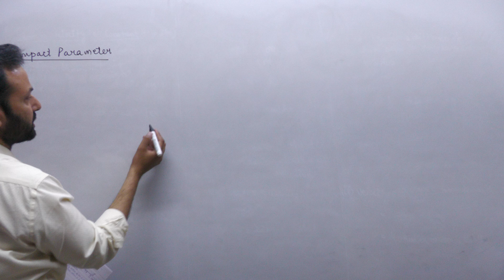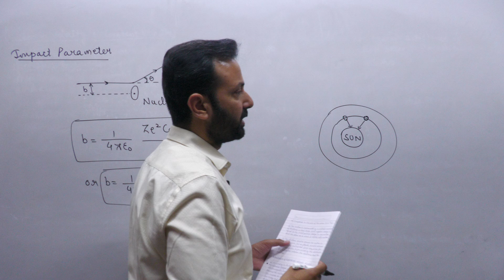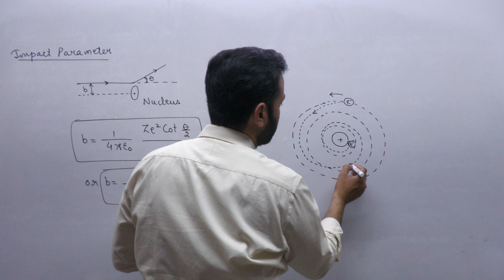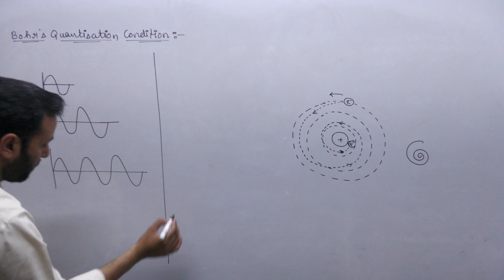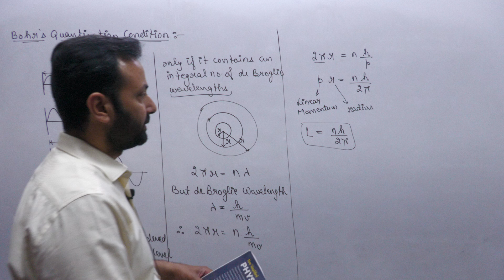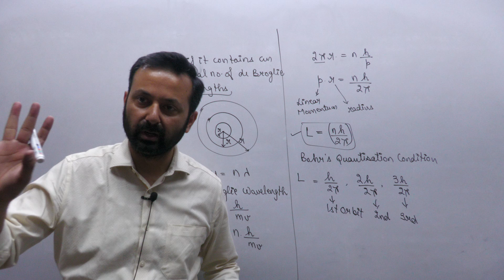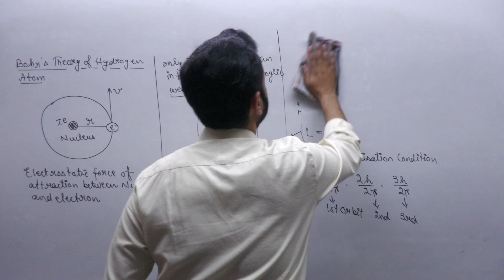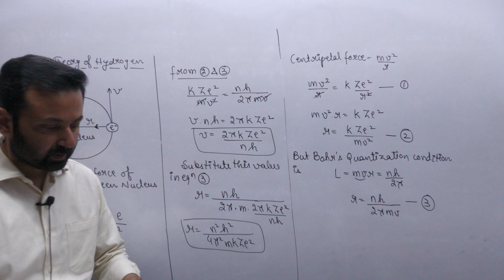Class XII Physics 26th Mar, 22 (Atoms)